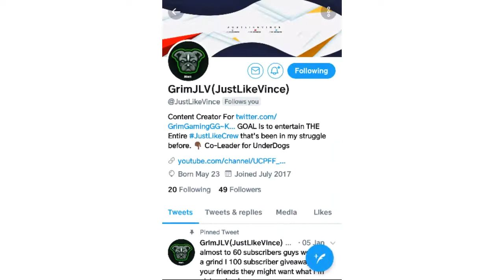YNW BSLIME - SLIME EMOTIONS (OFFICIAL MUSIC VIDEO) 🔥 REACTION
Category